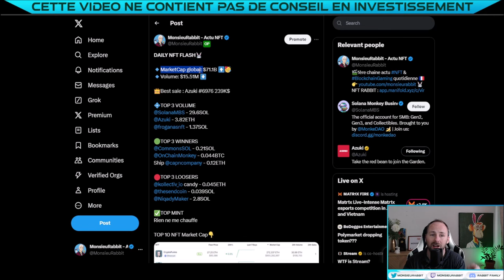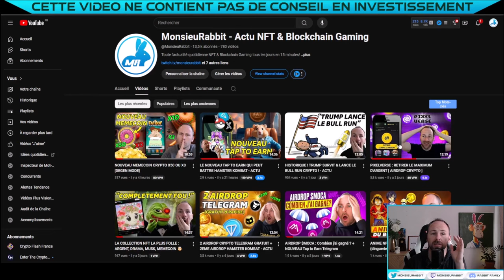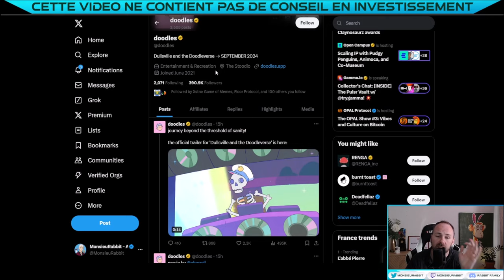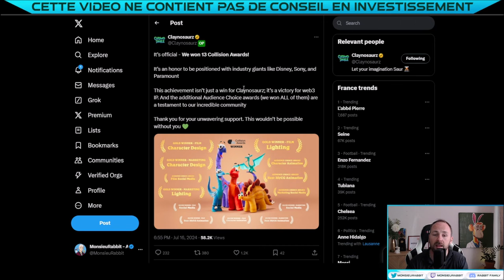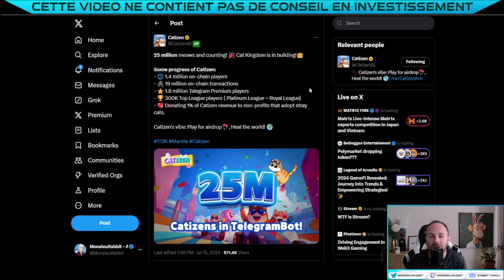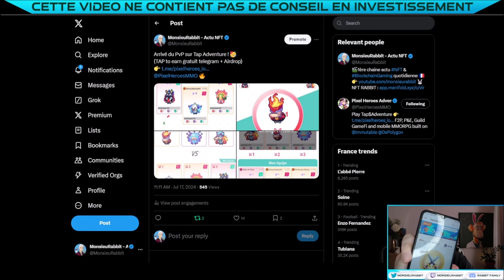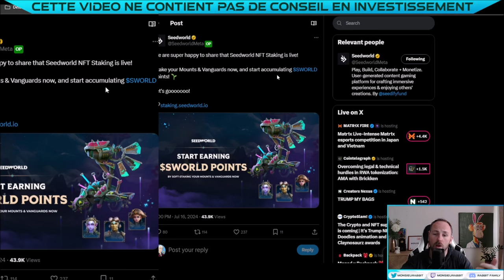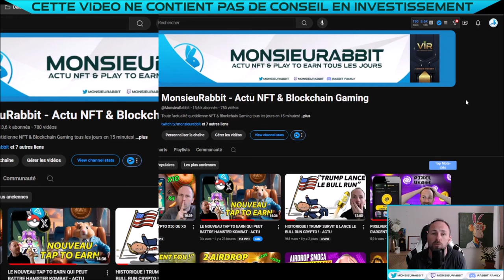TAP TO EARN TELEGRAM GRATUIT : AIRDROP 1 MILLION $KURO - ACTU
🔔 Episode 604 actu NFT WEB3 & Jeux Crypto : TAP TO EARN TELEGRAM GRATUIT : AIRDROP 1 MILLION $KURO

00:00 : INTRO
00:47 : PARTENAIRE CRYPTONAUTE
01:07 : RECAP MARCHÉ NFT
03:11 : NFT TRUMP
04:06 : DOODLES COMEBACK
04:59 : RUG AFFLIGEANT
05:55 : 3 BELLES INFOS
07:15 : INFOS TAP TO EARN
08:11 : NOUVEAU TAP TO EARN
10:16 : AIRDROP $SWORLD